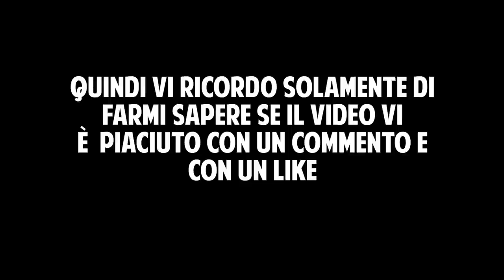Un METODO ASSURDO per MIGLIORARE con la batteria!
Nel video di oggi vediamo un metodo assurdo per migliorare con la batteria!

♬ My gear:
Kits: